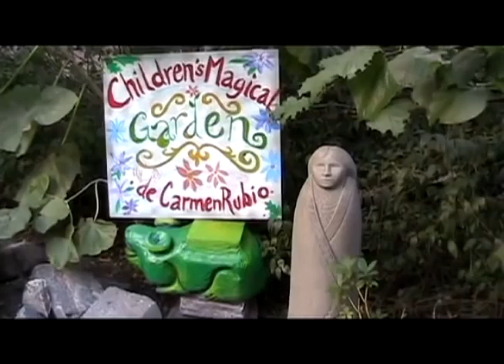Protect & Grow Children's Magical Garden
The Children's Magical Garden is an NYC garden for everyone, and especially for kids on Manhattan's Lower East Side. It has been supporting kids and community for 30 years. We are currently in court to return our full community garden back to our children.

Located between Norfolk & Essex St at the corner of Stanton St. Lower East Side, NY, NY

F J,M,Z subway to Delancey & Essex.